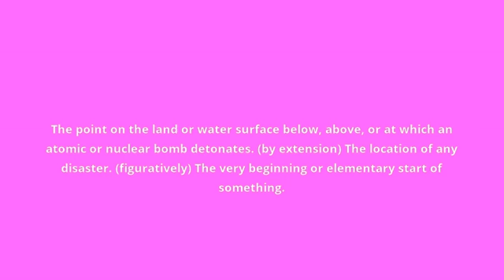what is the meaning of ground zero